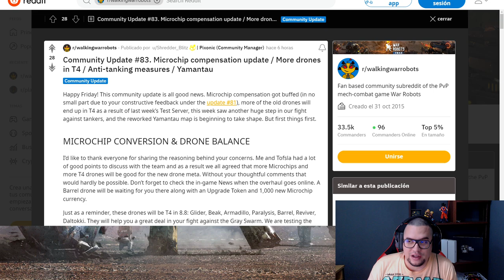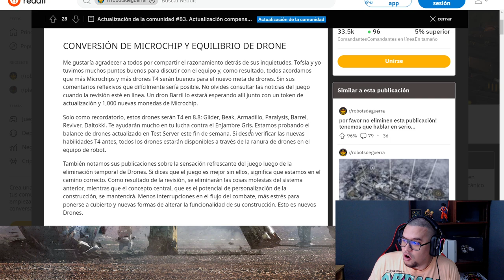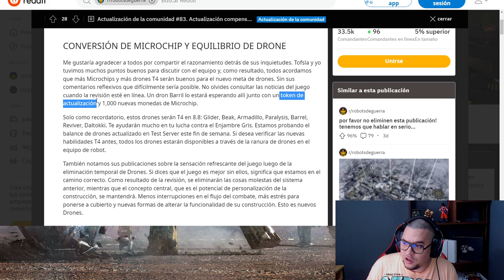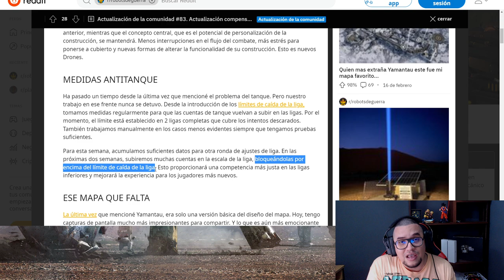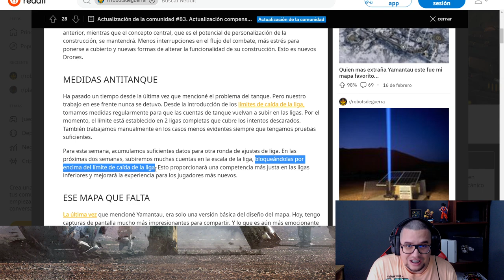El JUEGO planea ELIMINAR a los FARMERS con nueva MEDIDA War Robots WR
░░░░░░░░░ CONTACTO  ░░░░░░░░░
░░░░░░░░░ DONACIONES  ░░░░░░░░░
░░░░░░░░░ CONTACTO  ░░░░░░░░░
░░░░░░░░░ SPECS  ░░░░░░░░░
▶RAM: 8 GB
▶PROCESADOR: Qualcomm SnapDragon 720G Octacore
▶GPU RENDERER: Adreno (TM) 720